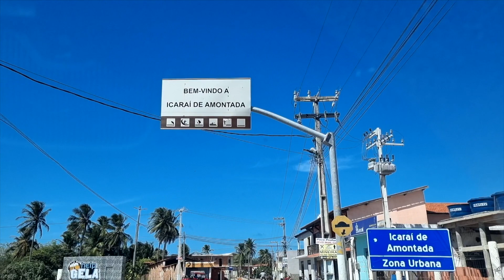A lagoa MAIS BONITA do Ceará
Nesse vídeo vamos te mostrar a lagoa MAIS BONITA do Ceará. Saimos de Fortaleza, na tentativa de chegar na Lagoa do Videl, um paraíso escondido no Ceará. São 105km da capital, com boa parte do trajeto fácil, o restante deixo para acompanhar no vídeo 😅.

Oi, somos Juliana e Heitor! Um casal paulista que decidiu não ter mais casa fixa, graças ao home office. Nos tornamos nômades em janeiro/21 e estamos viajando de carro 1.0 conhecendo a diversidade do Brasil, sem data pra acabar. Vamos te convencer que esse é um dos países mais lindos do mundo!